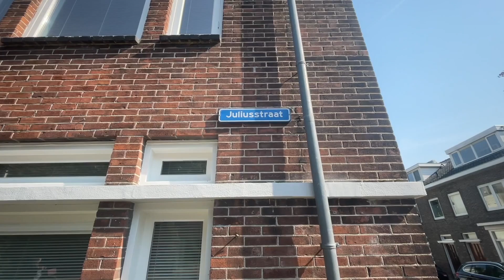Te huur / For rent: benedenwoning Juliusstraat 1, 3514 HX Utrecht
Sfeervolle benedenwoning met 2 slaapkamers in Tuinwijk Oost te huur aangeboden. Vanuit deze locatie is het centrum van Utrecht binnen enkele minuten loopafstand te bereiken. Via de Kardinaal de Jongweg zijn de diverse uitvalswegen goed te bereiken en het Gritpark ligt om de hoek!